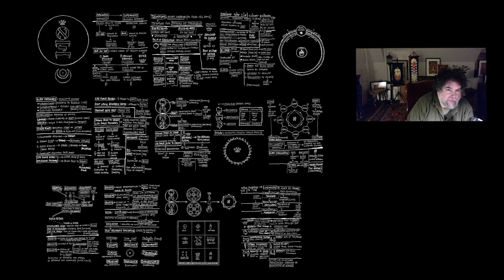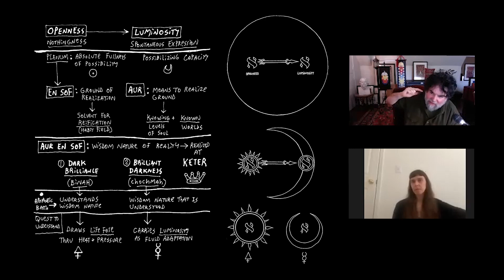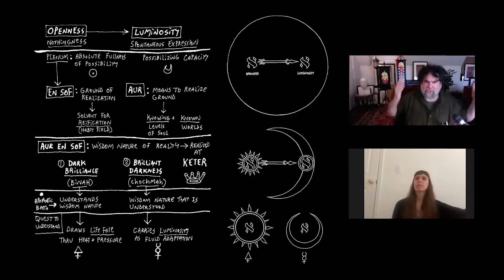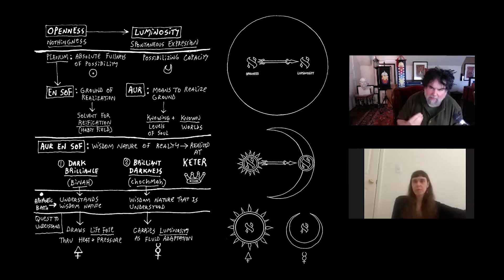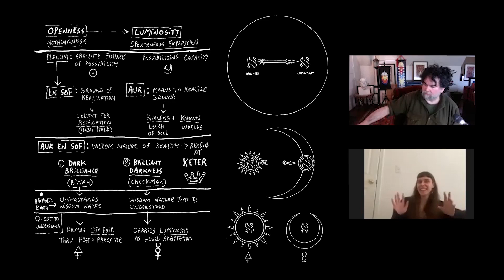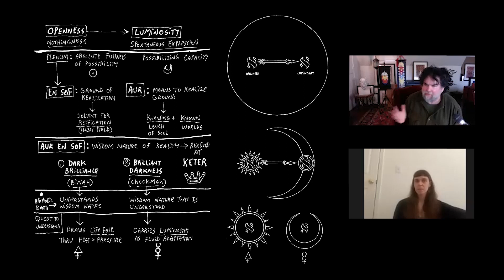The Long Scroll Part 1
The Long Scroll is a composite of 13 sections that articulate the main points of non-emanationist Kabbalistic Alchemy, as expressed in the work of David Chaim Smith. This is the first installment. The first half of the scroll was recorded as a dialogue with a student named Sophia in the winter of 2021/22. The second half will be recorded and released in 2023. If you wish to contact Sophia, her IG handle is @jewel_of_the_heart_tarot.